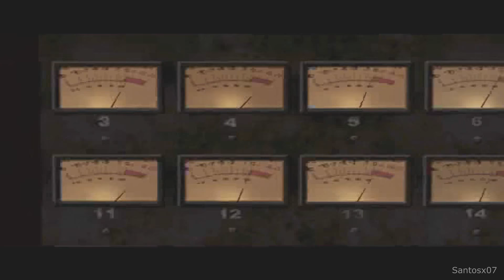The Warriors - Desperate Dudes (Mission 14)